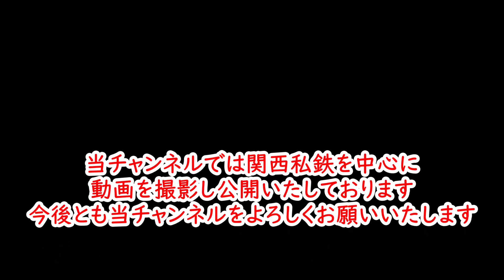【土休日ダイヤ早朝の10両快急と特急列車の離合】近鉄大阪線・三本松駅にて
2022年1月10日(月・祝)に近鉄大阪線の三本松駅で早朝に撮影した快速急行・大阪上本町ゆき10両編成と特急列車の離合の動画です。
撮影した列車は以下の通りです。

・1本目・・・特急ひのとり・名古屋ゆき(6レ)大阪難波6:00発(6:45頃通過)
                          快速急行・大阪上本町ゆき(3624レ)青山町6:26発

・2本目・・・快速急行・大阪上本町ゆき(3628レ)青山町6:56発(7:15頃)
                          特急・名古屋ゆき(106レ)21020系アーバンライナーnext
　　　　　　(大阪難波6:30発)7:16頃通過

個人的に平日だけでなく土休日ダイヤでも10両編成の快速急行が走っていることに驚きますね。